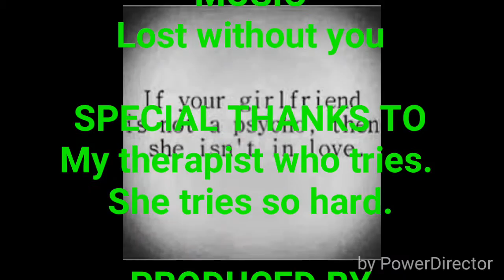I AM that crazy girlfriend.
Dating me is like EXTREME DATING